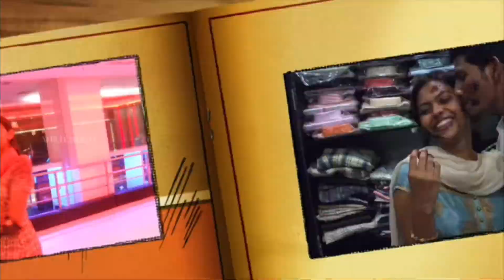Wedding photography | My first edit | Un Vizhigalil | Love Story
Today being my wedding anniversary, I wanted to share one of my first edits. I guess my love for making videos started then..

This was a surprise present to my husband for our first wedding anniversary. It’s been 9 years since my wedding now..

We were young and so much in love..! 😍 we definitely bombed on our Wedding Photography to freeze the best moments .. 😛

For me it surely felt like a big fat Indian wedding… or should I say “WEDDINGS” 😅 It was thrice - one at the church, on at the mandap, and one at Tirupathi.

Planning on making another video with the other wedding pics. Hopefully I update it by my next anniversary 🙈